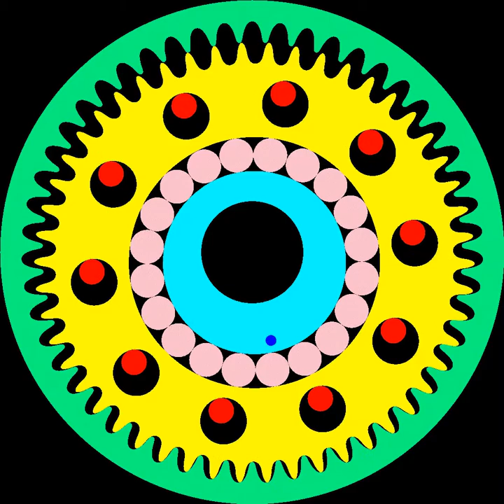Catenary Profile in Gerotor Gear Drive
number of teeth in fixed ring gear(green) = 51
number of teeth in disc gear(yellow) = 50

profile code: catenary_cosh
program code: internal_gear_hob